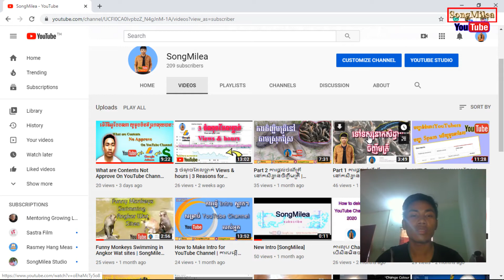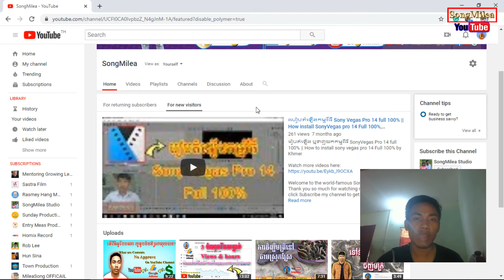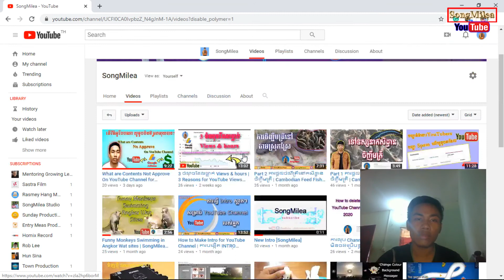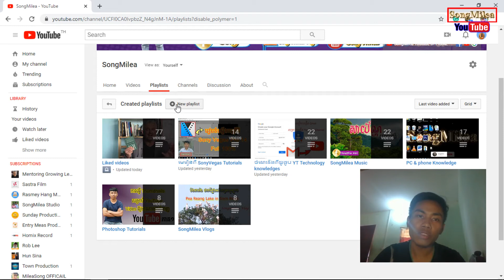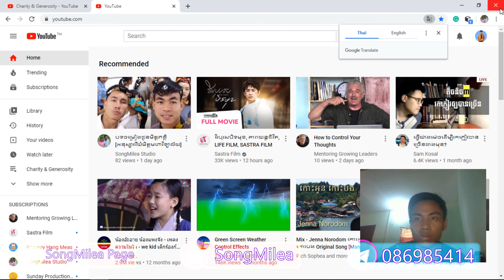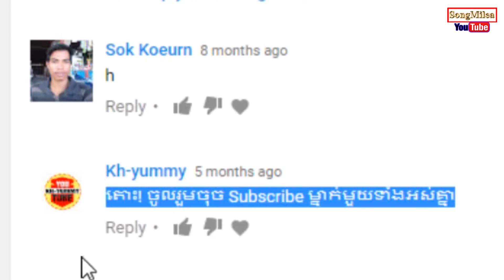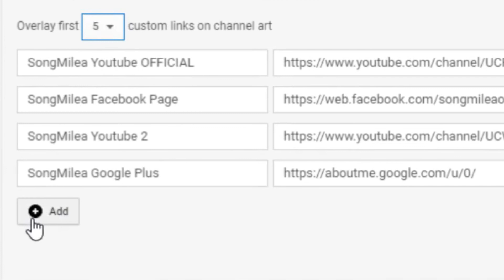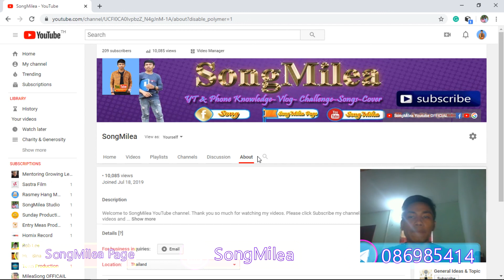រៀបចំឆានែលអោយបានល្អបំផុត || Prepare your Channel Properly || SongMilea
Welcome to SongMilea YouTube channel. There are always coming up and uploading the Video clip daily. Namely, education, new comedy, landscape, donations for poor people, Vlog, YouTube Knowledge, Reaction, Cover songs, Sony Vegas pro tutorial, Photoshop tutorials, Phone & Computer tutorials, and many others.
1. មេរៀនអំពី Sony Vegas tutorials

2. មេរៀនអំពីចំណេះដឹង ទូរស័័ព្ទ និង កុំព្យូទ័រ

7. SongMilea Music [COVER SONGS]

+ THANK YOU SO MUCH FOR SUBSCRIPTION! +